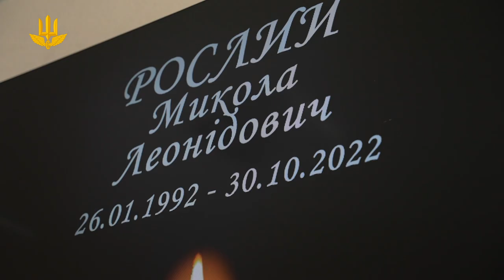Герої не вмирають, вони навічно залишаються в строю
Старший лейтенант Рослий Микола Леонідович загинув 30 жовтня  минулого року під час артилерійського обстрілу у населеному пункті Водяне  Донецької області під час виконання бойового завдання. У старшого лейтенанта Миколи Рослого залишилася дружина та двоє неповнолітніх дітей.

За особисту мужність і самовіддані дії, виявлені у захисті державного суверенітету та територіальної цілісності України відповідно до Указу Президента України  №86/2023 від 21 лютого 2023 року  старшого лейтенанта Рослого Миколу Леонідовича нагороджено орденом «За мужність» ІІІ ступеня (посмертно).
Сьогодні 1 серпня Голова Адміністрації Державної спеціальної служби транспорту генерал-майор Богдан Бондар зустрівся з дружиною загиблого старшого лейтенанта  Рослого Миколи Леонідовича - Галиною Рослою та за дорученням Президента України  вручив їй  нагороду чоловіка.

-  Висловлюємо Вам наші вдячність і співчуття. Складно і важко втрачати близьку людину. На жаль, підступний ворог зруйнував  всі плани і надії, які ви плекали. Ваш чоловік з честю виконував свій обов’язок і до останнього стояв на захисті рідної Батьківщини. Ця нагорода – це наша шана Герою. Він навічно залишиться з нами в строю. Зі свого боку ми будемо всіляко підтримувати  вас та допомагати, – сказав Голова Адміністрації.

Низький уклін і вічна пам'ять Героям, які віддали своє життя за незалежність і суверенітет України!